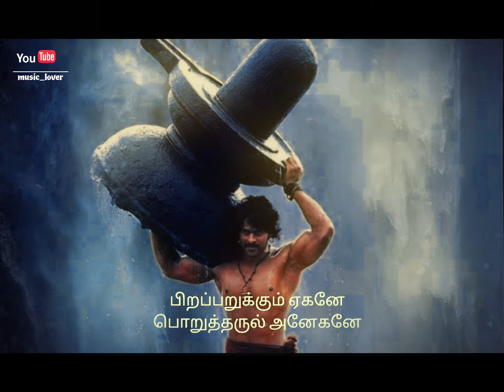🕉️பிறப்பறுக்கும் ஏகனே பொருத்தருள் அனேகனே...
🔱சிவ சிவாய போற்றியே
நமச்சிவாய போற்றியே
பிறப்பறுக்கும் ஏகனே
பொறுத்தருள் அநேகனே!